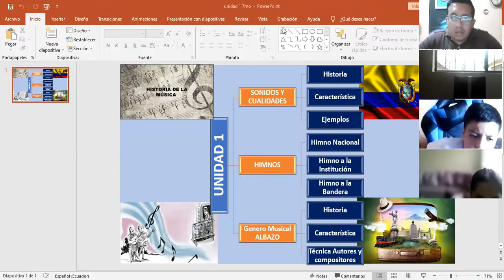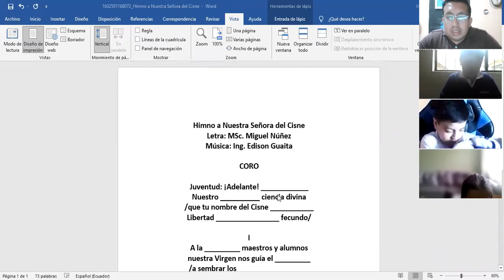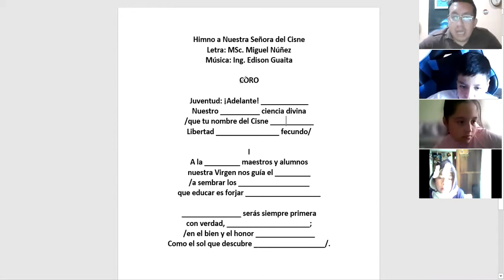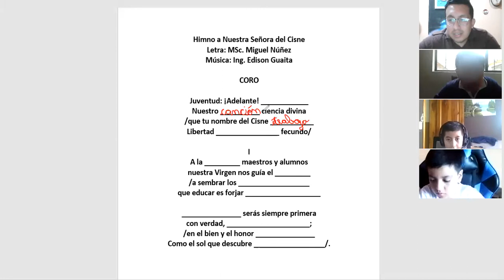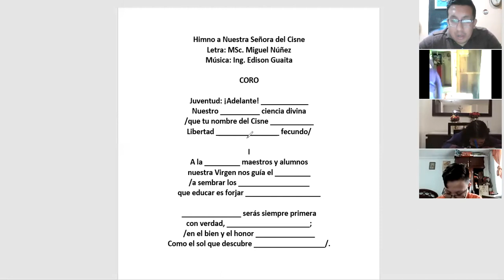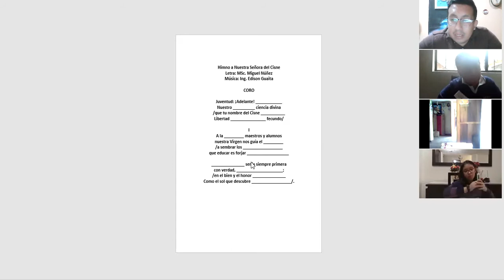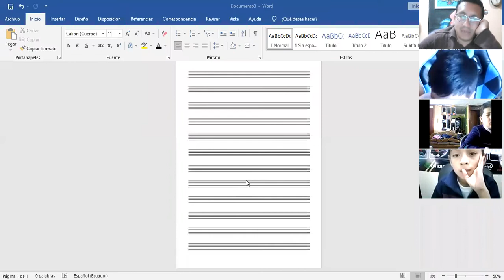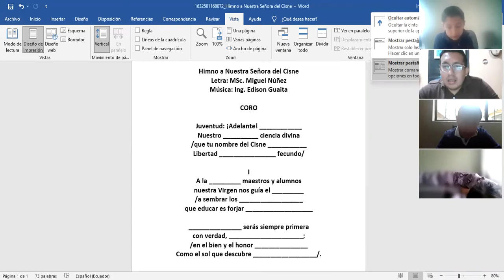7EGB B MUSICA JUAN 29SEP2021